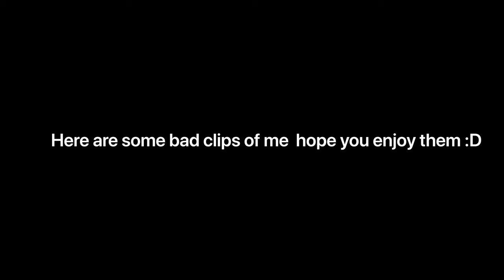MORTAL KOMBAT 11 JADE MONTAGE FRIENDSHIPS FATALITIES BRUTALITIES!!!!!